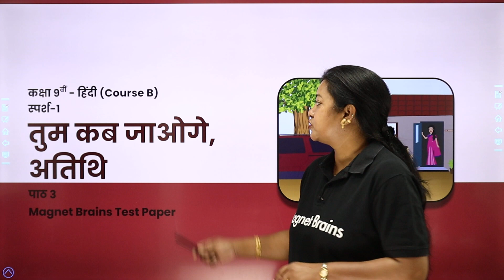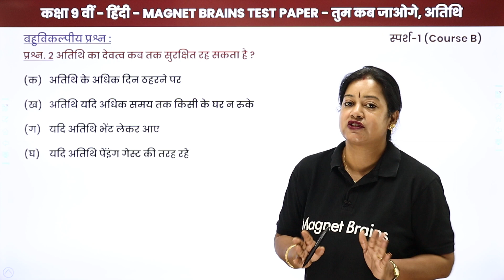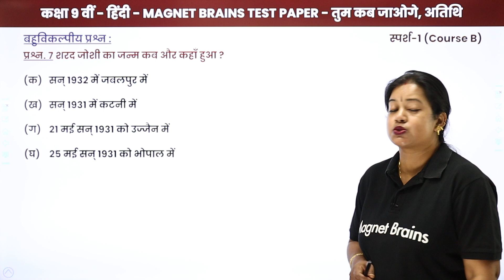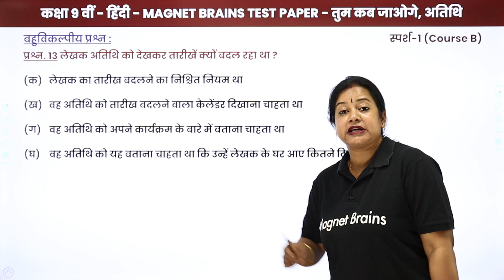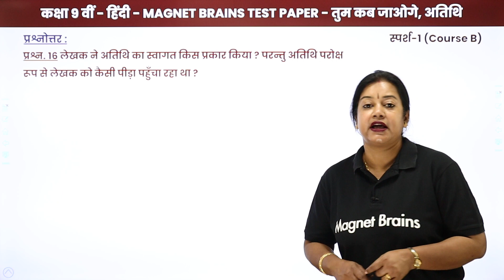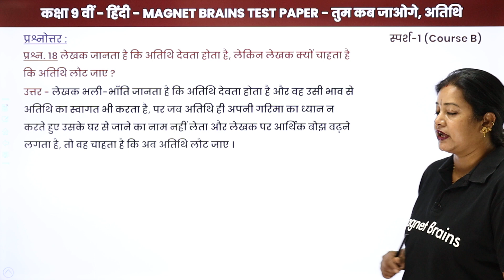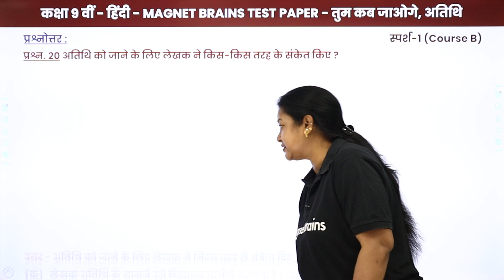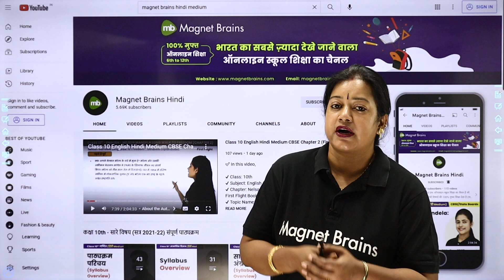Magnet Brains Test Paper Solution - Class 9 Hindi Sparsh Chapter 3 | Tum Kab Jaoge, Atithi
Magnet Brains Test Paper (Tum Kab Jaoge, Atithi):-

✔️ Class: 9th
✔️ Subject: Hindi (Sparsh) Elective
✔️ Chapter: Tum Kab Jaoge, Atithi (Chapter 3)
✔️ Topic Name: Magnet Brains Test Paper Solution
✔️ Topics Covered in This Video (By Rupali Mam): Test paper solution of the chapter Tum Kab Jaoge, Atithi
00:00 Introduction
03:38 बहुविकल्पीय प्रश्न: प्रश्न - 1 से 15 / Bahuvikalpiya Prashn: Prashn - 1 se 15
13:14 प्रश्नोत्तर: प्रश्न - 11 से 15 / Prashnavali: Prashn - 11 se 15